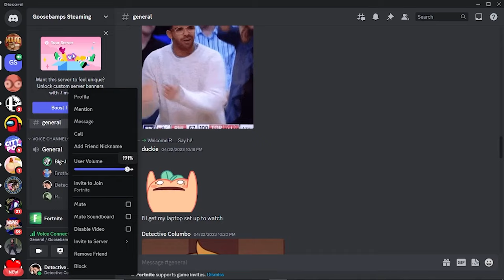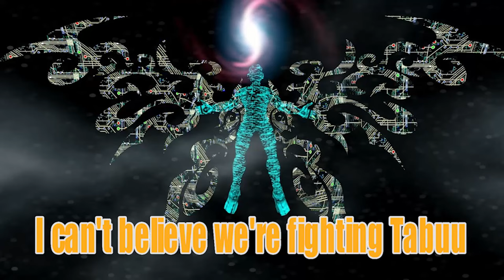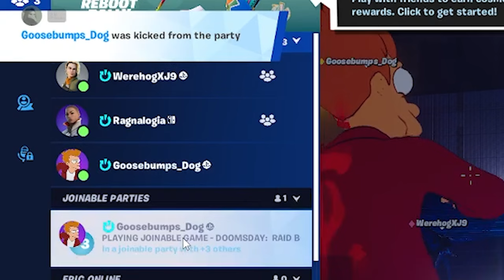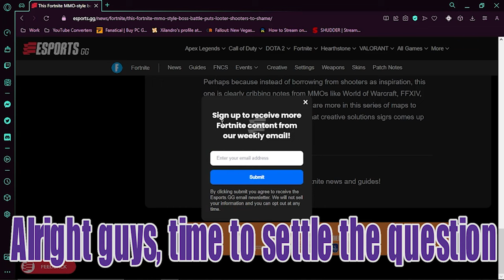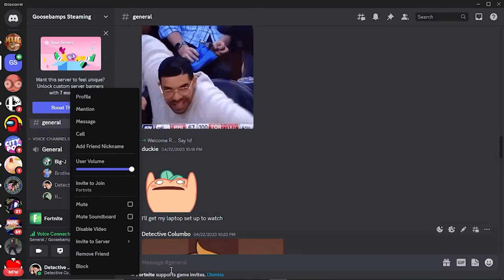KILLING GOD IN FORTNITE: Doomsday Raid Boss!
The boys are back in town and they've got their eyes set on The God of Exiles, watch on as we attempt the Fortnite Doomsday Raid Boss created by SIGRS. A special thanks to all my friends and family for making this happen, especially my friend Gun-Fish who created this channels OC, as well as the intro, banner, and end card!

References used for this video:
Matlok's Theme-Fighter's History Dynamite
Hide Away-Synapson Ft. Holly
When you're friend is too much on their birthday-Marc Rebillet
They Live (1988) Dir. John Carpenter
Blanka's Theme-Super Street Fighter 4
Friday After Next (2002) Dir. Marcus Raboy
Destiny 2
Interview With Lance Reddick-The Eric Andre Show
Red Vs. Blue: Singularity Episode 5
Victory Fanfare-FF7
Five Nights at Freddy's 2 Song-The Living Tomb Stones

Note that I make no claim to any of the above media used.